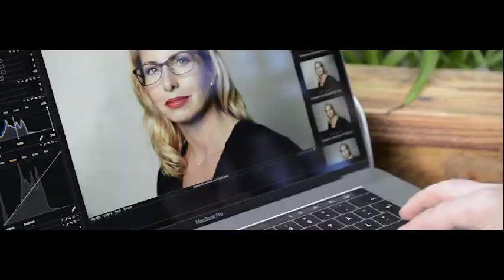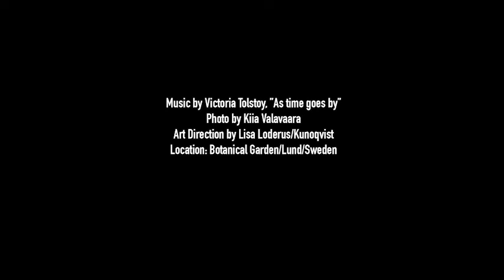KunoQvist FW17 Behind the Scenes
See the Behind the Scenes film from the KunoQvist FW17 shoot.
Location: Lunds Botaniska
Featuring: Viktoria Tolstoy
Photographer: Johan Sundell
Film photographer and editor: Kiia Valavaara
Make-up: Amelie Holmberg
Also starring Lisa Loderus, head of marketing and Irene Toreheim, designer.